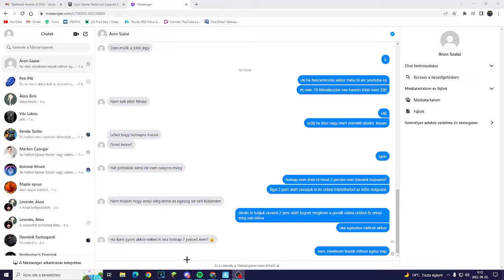vigyázzatok ez a gyerek scammer